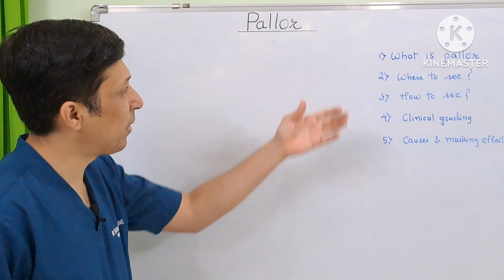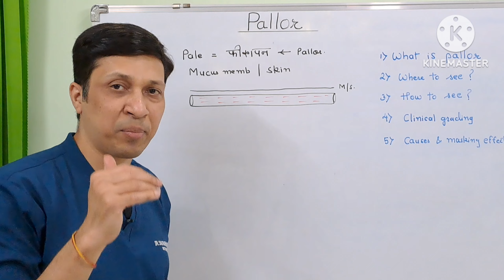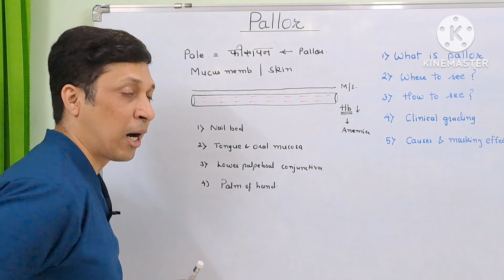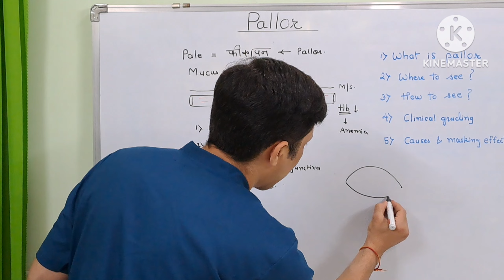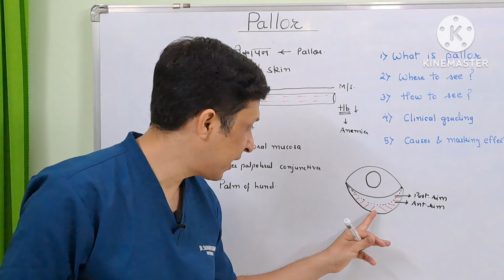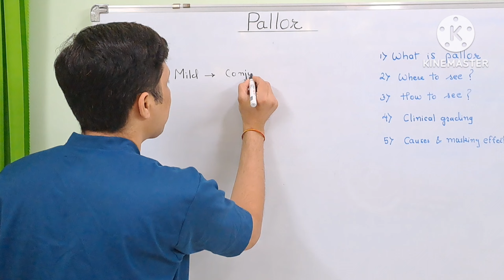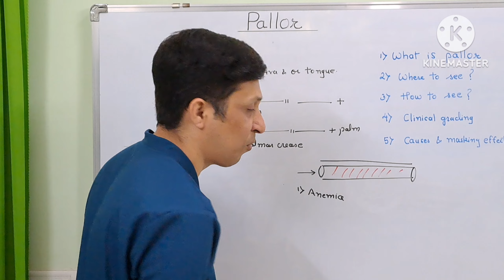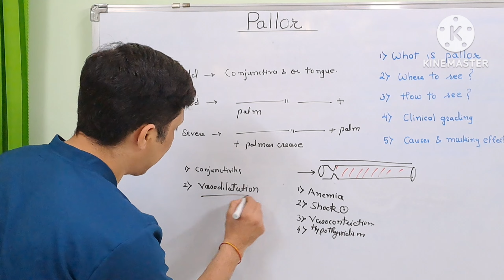Pallor Examination/Pallor meaning/Pallor grading in hindi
Pallor is an important diagnostic sign to detect anemia.
1)What is pallor
2)What are sites of pallor
3)How to see for pallor
4)Grading of pallor
5)Causes of pallor
If you have any queries on this subject then do ask me in comment box.